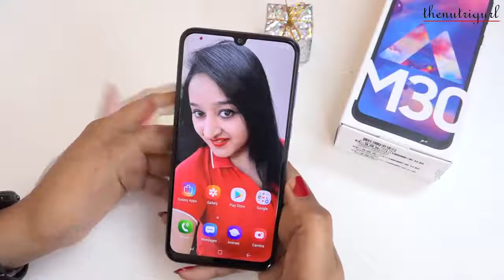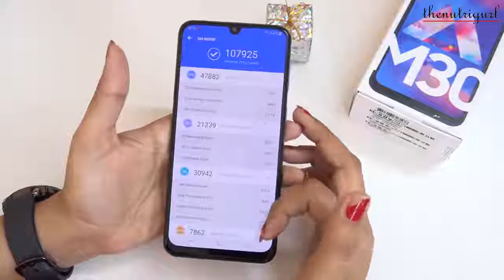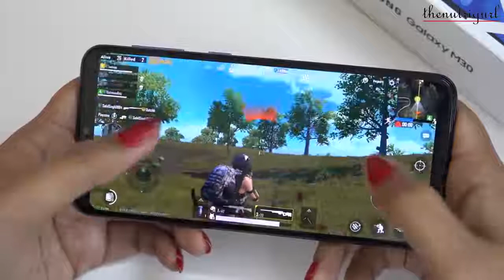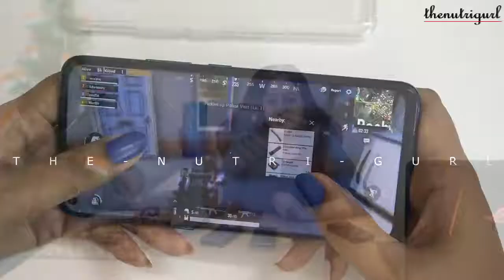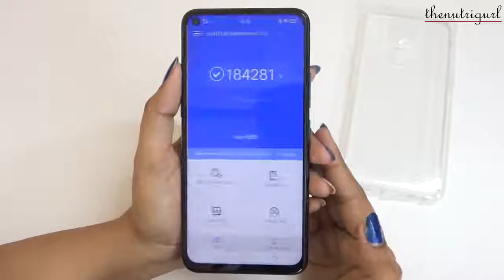TOP 5 Phones Under 15000 In AUGUST 2019